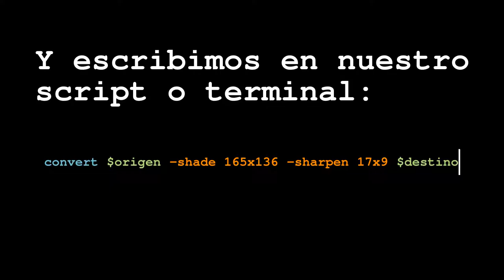Tutorial ImageMagick Chapa con relieve definido